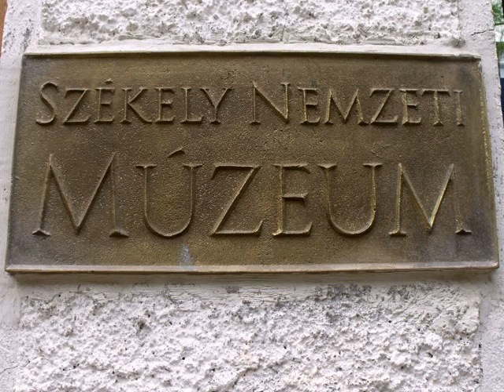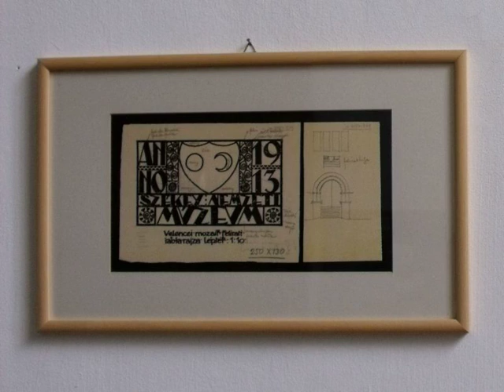Szekler National Museum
No pilgrimage to the Szeklerland would be complete without a visit to the Szekely Nemzeti Muzeum in Sepsiszentgyorgy/Sfantu Gheorghe. The various exhibits in this museum are very interesting, and the building is one of the most important works by the Transylvanian modernist architect Kos Karoly.

In his book "Kós Károly", Anthony Gall wrote: The Székely National Museum in Sepsiszentgyörgy, Transylvania (1911-2) assembles many aspects of Kós' ideas of a Transylvanian architecture. It is an historical document in itself, housing the collection and incorporating elements of an ethnographic and historical collection within its structure. There are distinct references in the form, planning and construction of the Museum to a number of Transylvanian castles, fortifications, towers and churches and to the simple form and spirit of the traditional Székely house. It would be impossible to divorce the Museum from the history and traditions of the Székely people and Transylvania and from an ideal based on medieval social forms. The final form of the Museum also related closely to a number of Kós' earlier projects... The Museum could be seen as working across scale, settlement patterns and architectural roles, almost as though it were acting as an encyclopedia, fullfilling the historic role of the church, as a focus within the village and preserving a village scale in its relationship to the street. At the same time, it embodied a relationship and proportion synonymous with Saxon town architecture. As such, it synthesized seeming contradictions within Transylvanian culture and architecture, recognising the interdependent nature of the development of ethnic cultures in Transylvania.

All photographs used in this video were personally taken by me on August 8th, 2010, during our "Szekelyfold Pilgrimage" with our good Magyar friend.